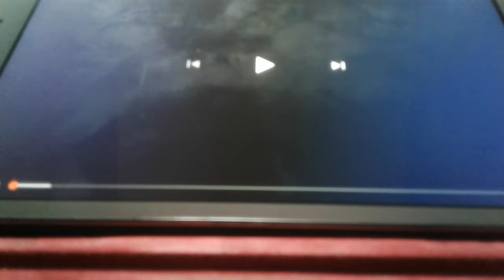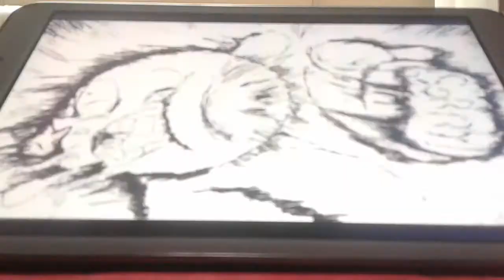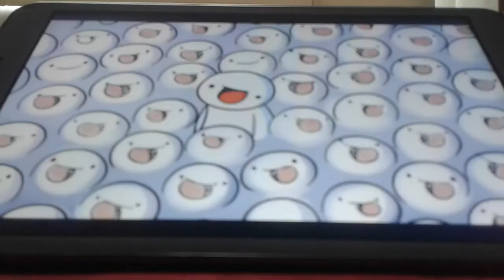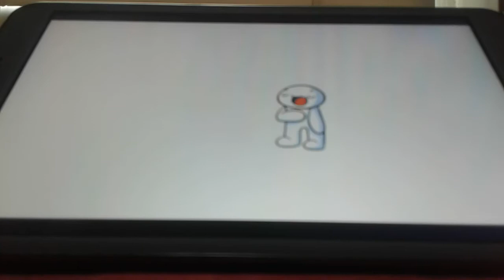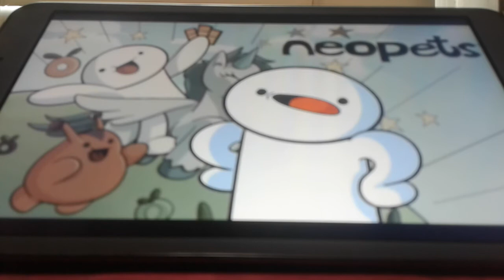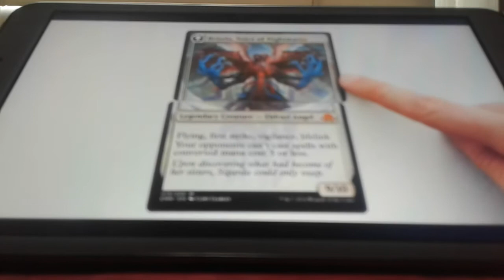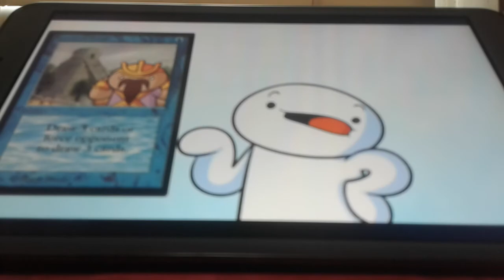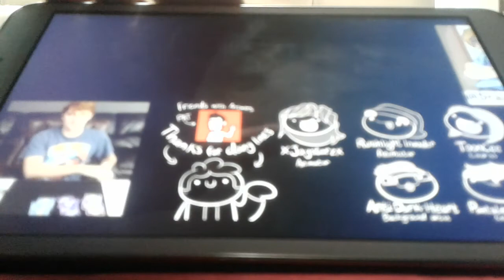Anand The Gamer Reacts : Tabletop Games By TheOdd1sOut